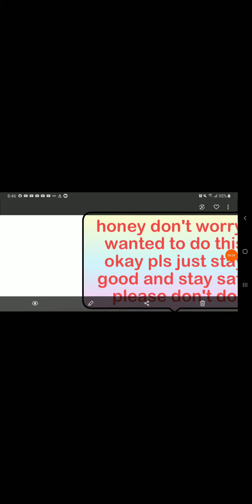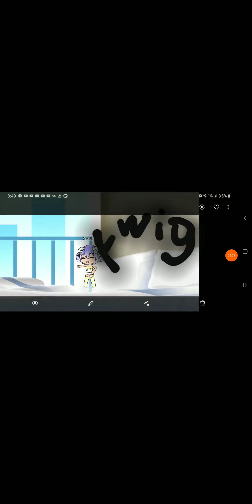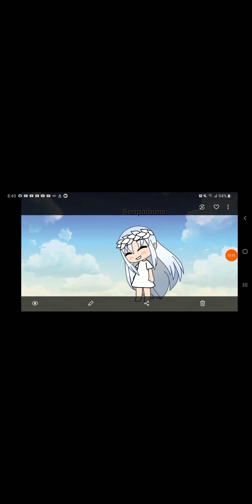The cool boy almosts breaks the softie